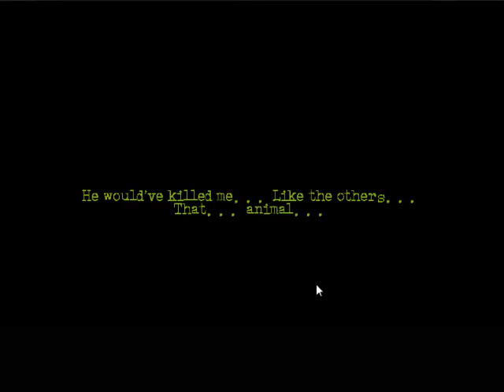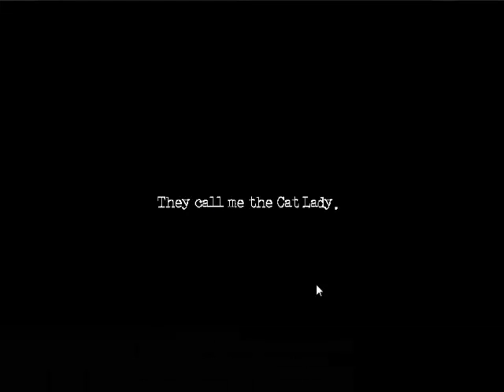fnD: The Cat Lady Part 3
Damn that was a short one! But Susan is a badass I tell you what